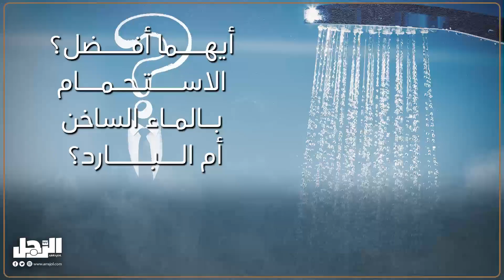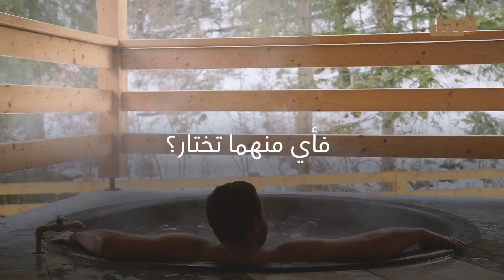أيهما أفضل؟ الاستحمام بالماء الساخن أم البارد؟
الاستحمام هو عملية تنظيف الجسم بالماء أو بمزيج من الماء والصابون أو المنظفات الأخرى. يعد الاستحمام جزءًا أساسيًا من العناية بالجسم والصحة العامة، حيث يساعد على إزالة الأوساخ والجراثيم والروائح الكريهة من الجسم.

 بالإضافة إلى ذلك، يمكن للإستحمام أن يساعد على الاسترخاء وتخفيف التوتر والإجهاد النفسي. وتشمل أنواع الاستحمام المختلفة الاستحمام بالدش أو الحوض، ويمكن إضافة الزيوت العطرية أو الملح أو الفقاعات للحصول على تأثير مهدئ ومنعش للجسم.